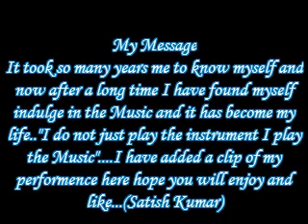A clip of my performance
Please comment if you like or dislike. I would appreciate :)